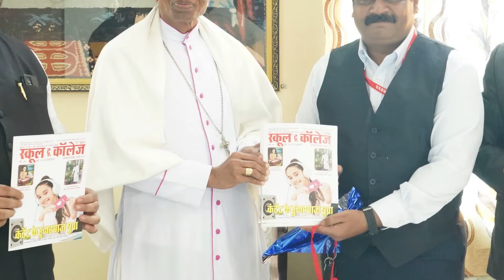Christmas Celebration at Archbishop's House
25th December was the day of joy and festivity at Archbishop’s House when number of well wishers including religious leaders, police officers, political leaders, MLA’s and media persons came to wish Archbishop Dr. A.A.S. Durairaj from 10 am.  Cakes and sweets were distributed as a part of celebration.